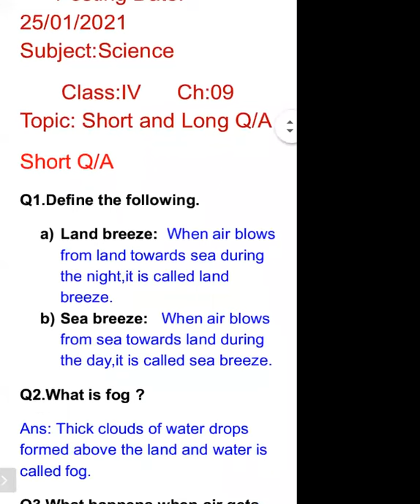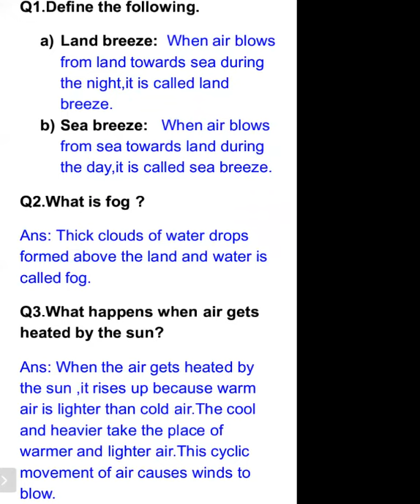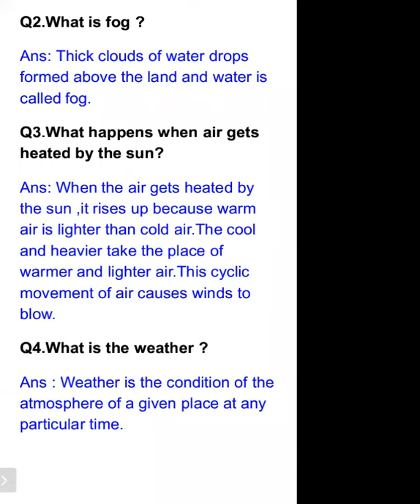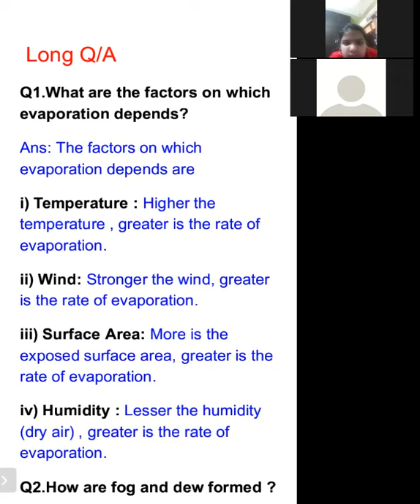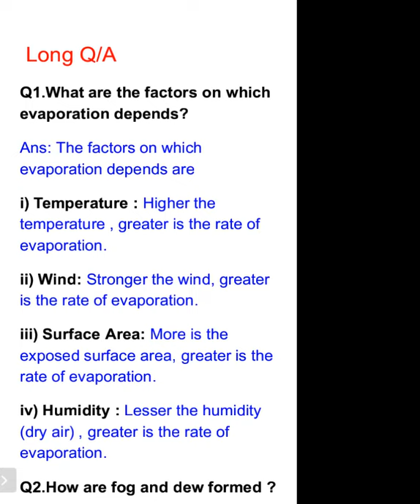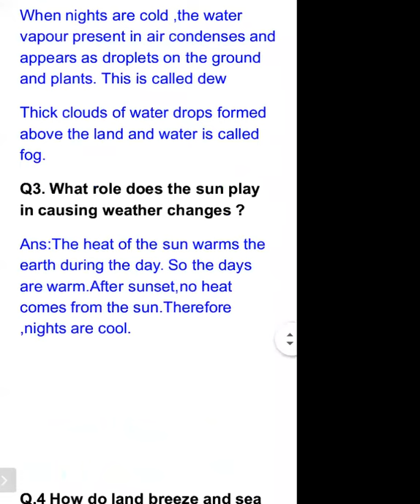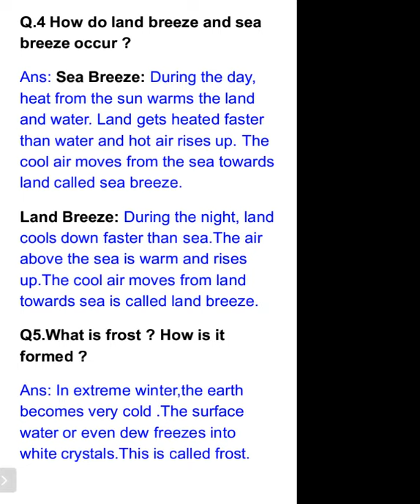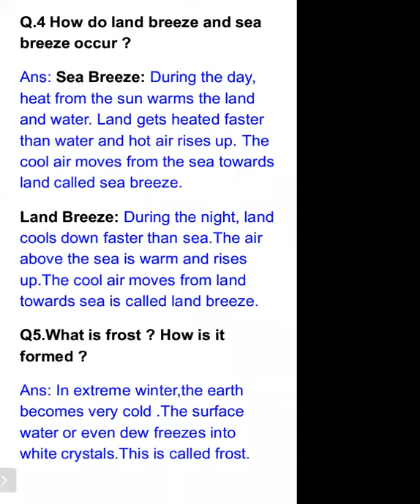TCS Class IV Science Part 1